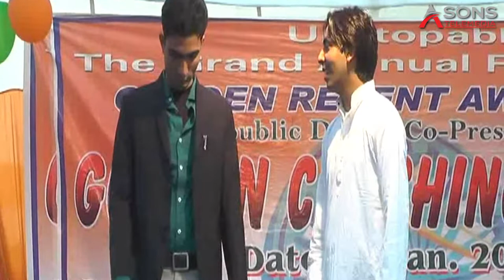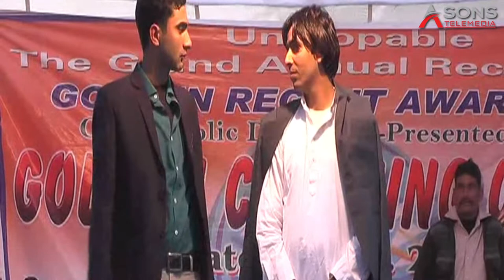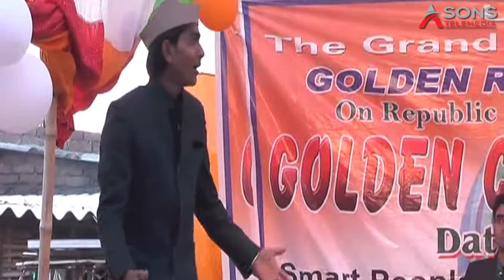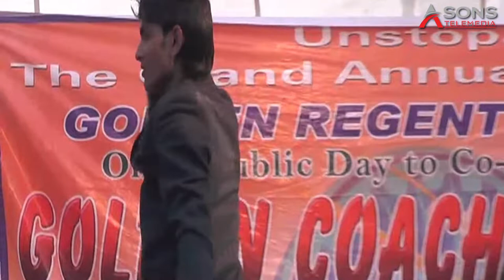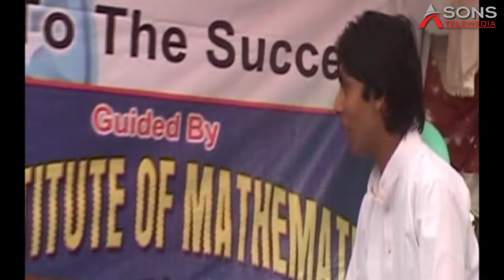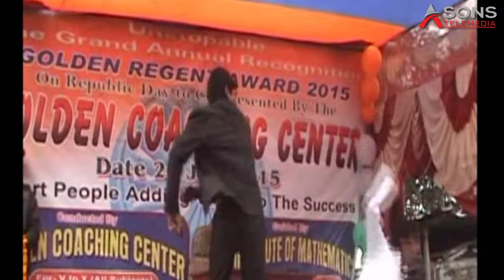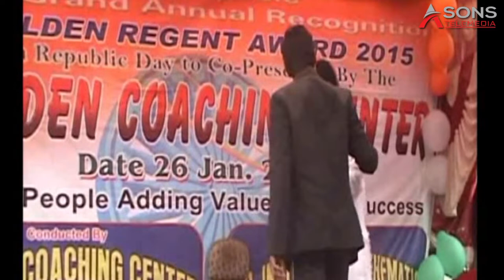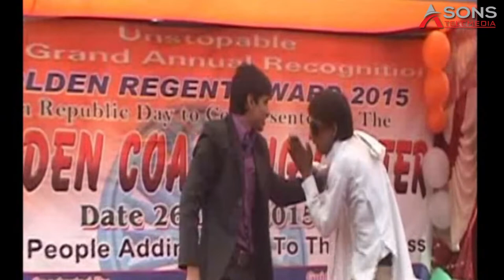Comedy Scenes 2021| New Best Bollywood Comedy Scene 2021 | Must Watch New Video.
Comedy Scenes 2021| New Best Comedy Scene 2021 | Must Watch
rajpal yadav, akshay kumar, paresh rawal, raghav juyal

Topics Covered:
1.Comedy Scenes